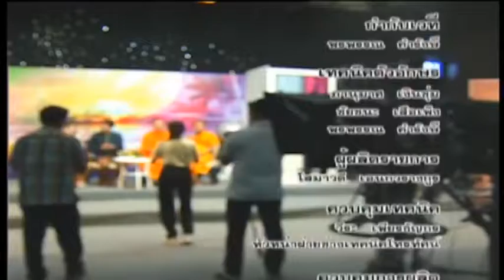" พิธีบรรพชาสามเณรภาคฤดูร้อน "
รายการ "บอกข่าวเล่าเรื่อง" ประจำวันพุธ ที่ 21 เดือน มีนาคม พ.ศ.2561 ออกอากาศทุกวันจันทร์-วันศุกร์ เวลา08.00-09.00 น. ดำเนินรายการโดย คุณโสมาวดี เอนกวรางกูร และคุณพิพัฒน์ อัฒพุธ ได้สัมภาษณ์ พระครูรัตนสุตาภรณ์ ผู่ช่วยเจ้าอาวาสวัดพระศรีรัตนมหาวรมหาวิหาร
และสามเณรวุฒิพร ใจตรง สามเณรรู่นพี่
ในประเด็น " บรรพชาสามเณรภาคฤดูร้อน "